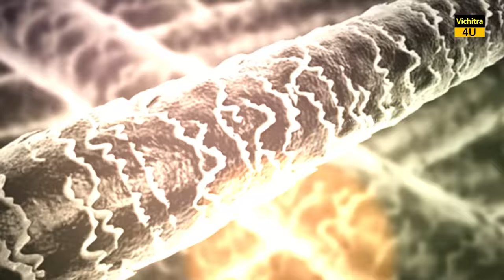PORCUPINE का कांटा इतना खतरनाक क्यों होता है ? WHY ARE PORCUPINE QUILLS SO DANGEROUS ?